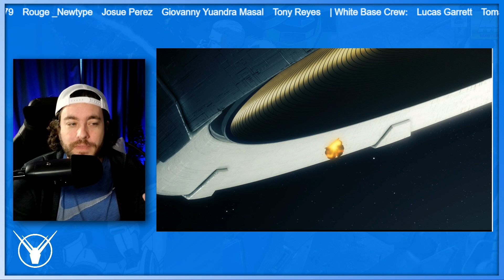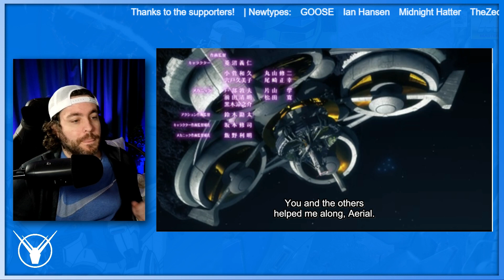Witch from Mercury EP 14 Reaction [Gundam Reacts + Giveaway!]